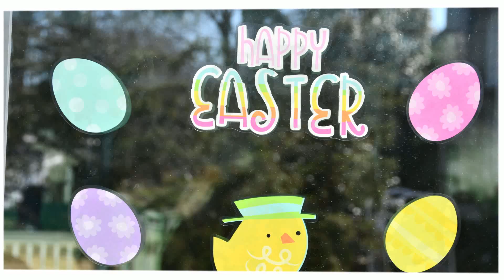Easter slide show 2018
Easter Blue Bell 2018 Video to follow